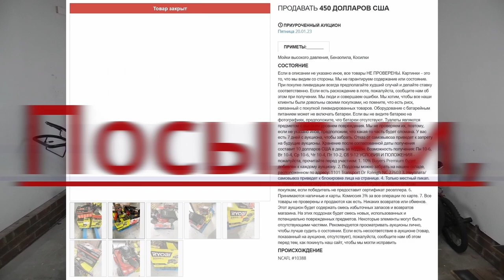Fruit Cocktail. Mix #1 👍🔔$$$, BIG WIN, $$$ 💥💥💥👍🔔 🤠🤑🤑🤑